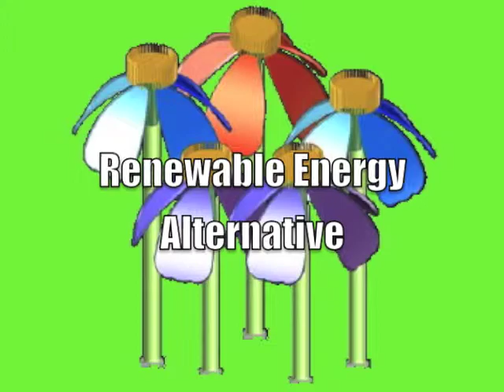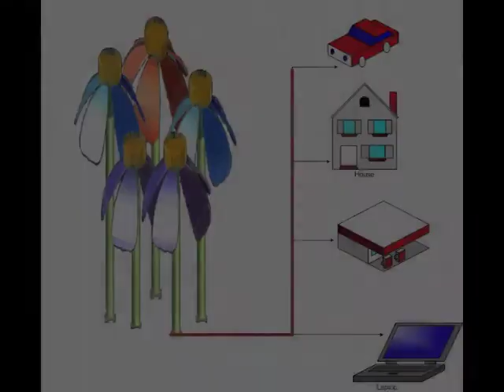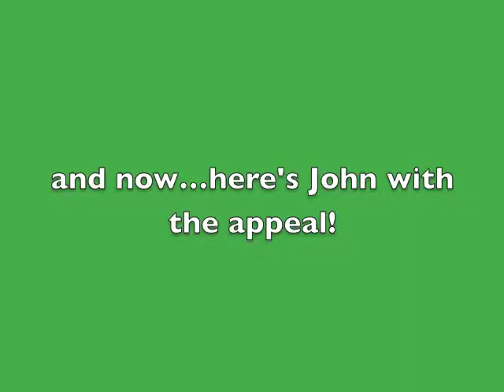Kickstarter Project "Flower Power"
We are excited to announce the launch of our Kickstarter Project Flower Power! Our concept is revolutionary - green energy production AND sculptural beauty in one. Check it out @

"With your support we can make this happen."